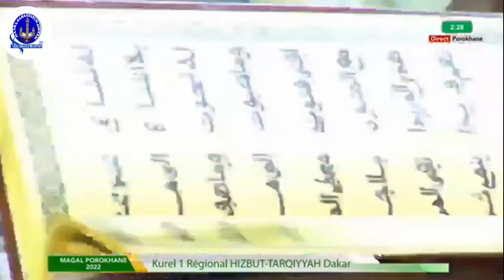présentation kourél 1 régional hizbu tarqiyyah Dakar magal Prokhane 2022 Madal khabirou lissanu suk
ABONNÉ VOUS COMPTE YOUTUBE DARA SAHADATOUS SIBYAN TV ACTIVÉ CLOSE NOTIFICATION ♟POUR RECEVOIR TOUS LES MESSAGES  SUR CHAÎNE YOUTUBE
/SERVICECLIENT/